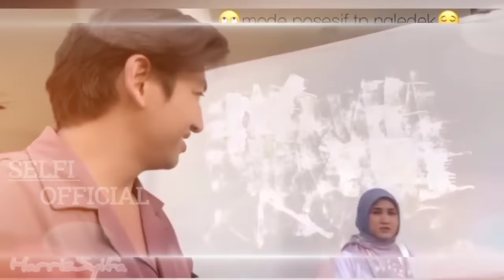Geger Dijagat Maya Album Terbaru Haris Vriza dan Cut Syifa "Berjudul (CANTIK)"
Tajwid cinta SCTV Full Episode KAMIS 10 NOVEMBER 2022
Tajwid cinta SCTV Full Tanpa Iklan KAMIS 10 NOVEMBER 2022
Lirik Aku Bidadari Syurgamu Siti Nurhaliza OST Tajwid Cinta
Bidadari Syurgamu - Lirik lagu " Bidadari Syurgamu"
Lirik Lagu Bidadari Syurgamu ‘ - Siti Nurhaliza
Chord Gitar dan Lirik Lagu Bidadari Syurgamu - Bidadari Syurgamu
Sinetron Terbaru Cut Syifa
Sinopsis Sinetron Tajwid cinta SCTV
Profil Cut Syifa, Pemeran Syifa di Sinetron Tajwid cinta SCTV
Sinopsis, Jadwal Tayang dan Daftar Pemain Tajwid cinta SCTV
Bidadari Syurgamu Siti Nurhaliza mp3
Bidadari Syurgamu Siti Nurhaliza lagu
Bidadari Syurgamu Siti Nurhaliza lirik chord
"Aku Bidadari Surgamu" Dato Sri Siti Nurhaliza
"Cinta Sampai Mati" kangen band
Cut Syifa = sifa
Harris Vriza = Dafri
Afifah Ifah'nda = Alina
Lavicky Nicholas = ilham
Ayu Dyah Pasha = Nadia
Anwar Fuady = Rahmat
Debbie Cyhnthia Dewi = Indri
trailer ikatan cinta KAMIS 10 NOVEMBER 2022
trailer cinta setelah cinta KAMIS 10 NOVEMBER 2022
trailer takdir cinta yang kupilih KAMIS 10 NOVEMBER 2022
ikatan cinta KAMIS 10 NOVEMBER 2022
cinta setelah cinta KAMIS 10 NOVEMBER 2022
cinta 2 pilihan KAMIS 10 NOVEMBER 2022
takdir cinta yang kupilih KAMIS 10 NOVEMBER 2022
Dengan Berat Hati, Dafri Menikahi Syifa | Tajwid Cinta - Episode 1
Perasaan Ini Menyiksa! Syifa Ga Enak Berada di Antara Alina dan Dafri | Tajwid Cinta Episode 3
Penonton Heboh! Lihat Reka Adegan Sinetron Tajwid Cinta Secara Langsung | Inbox
Tante Nadia Mati-matian Bikin Hidup Syifa Tidak Bahagia | Tajwid Cinta - Episode 2
Penuh Canda Tawa dan Keriangan, Suasana di Balik Layar Tajwid Cinta | Behind The Scene Tajwid Cinta